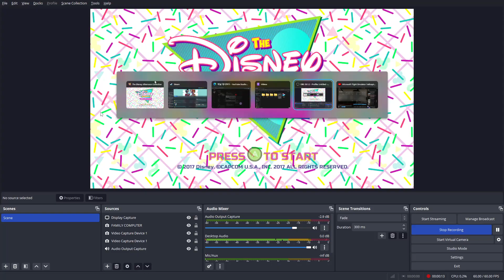Chip'n Dale Rescue Rangers 2 2024 05 07 02 43 38